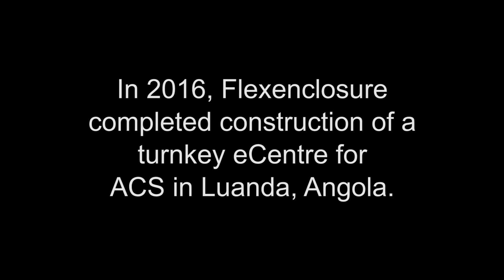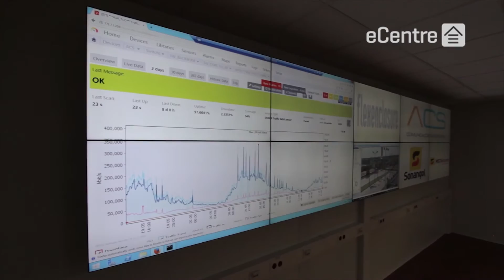eCentre™ by Flexenclosure – ACS Angola Case Study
Carlos Carvalho, Chief Technology Officer at Angola Comunicações & Sistemas, talks about their new eCentre data centre and why it’s so important for ACS.